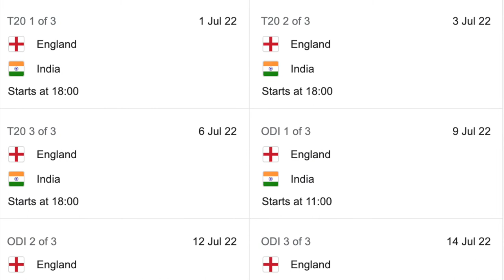England Vs India Vitality blast T20 series 2022 fixtures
England Vs India Vitality blast T20 series 2022 fixtures has been announced